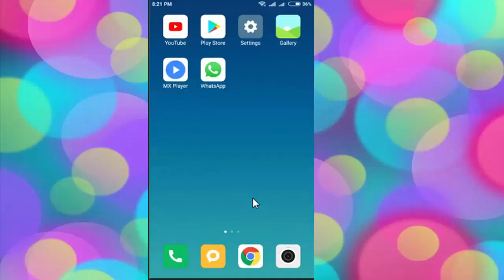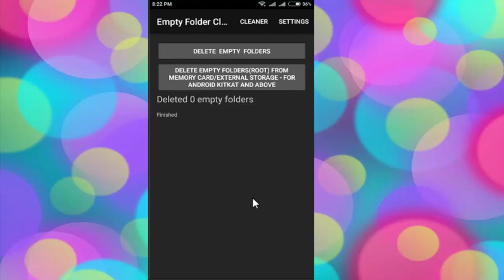How To Delete Empty Folders In Android Device